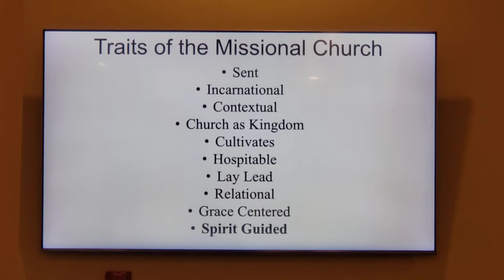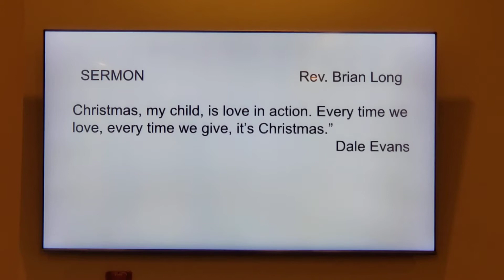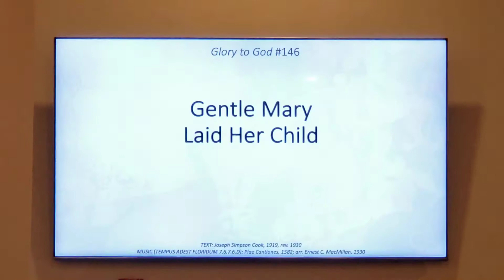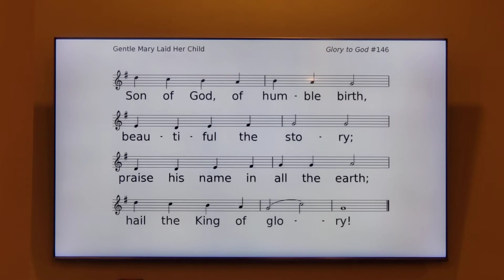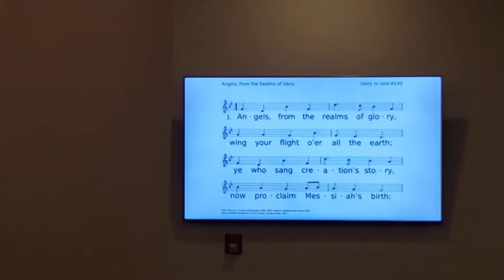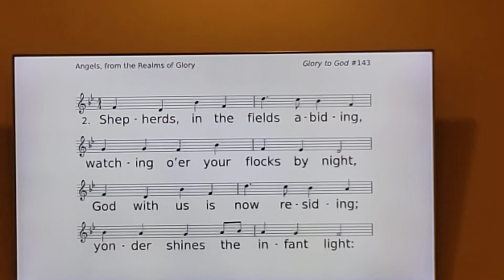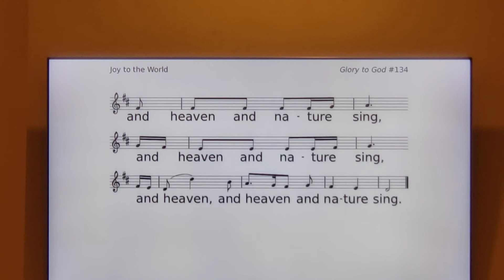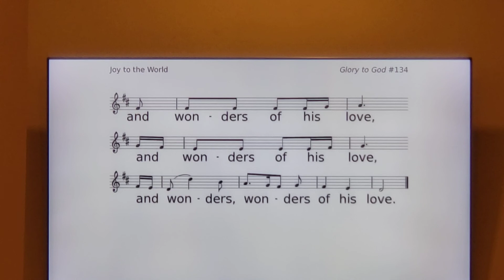Christmas in July Service 🎄(July 10, 2022) Part 02